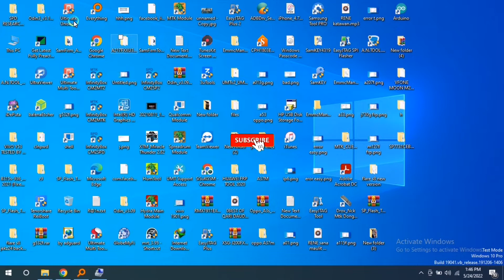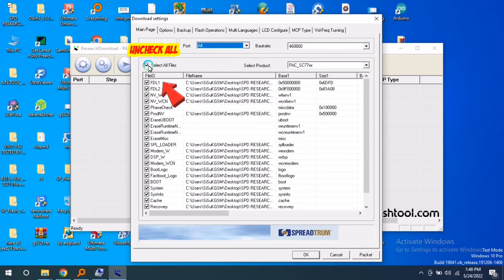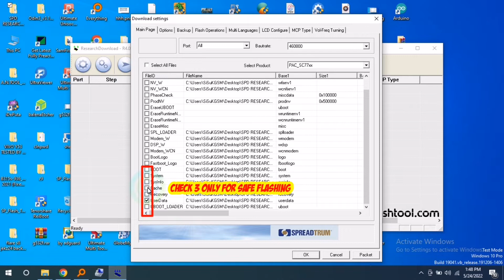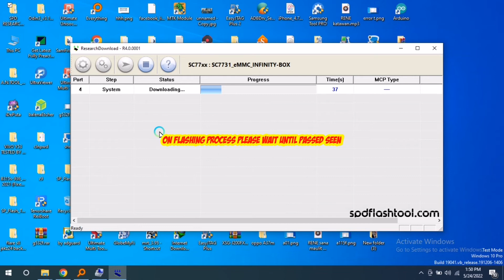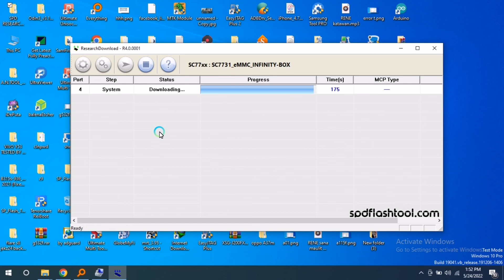Qnet Passion P5 Hang Logo Fix Flashing FREE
SiSuKGSM TV